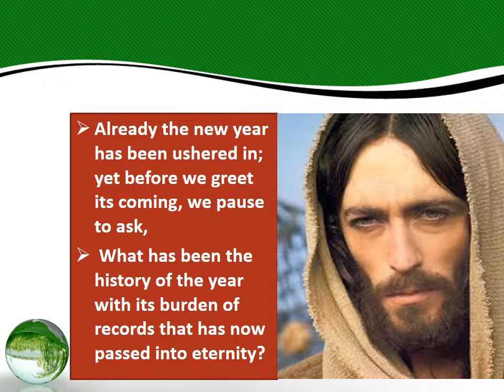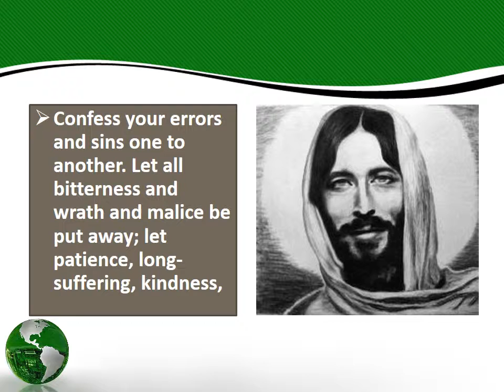Lift Him Up As The Son Of Godabc0001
We have begun a new year let us do so in reflecting on Jesus the Christ and what He represents. Study His ministry and try to emulate Him as far it is humanly possible and He will do the rest.